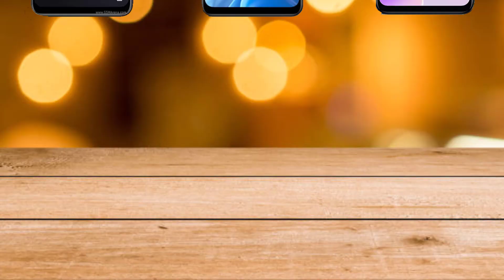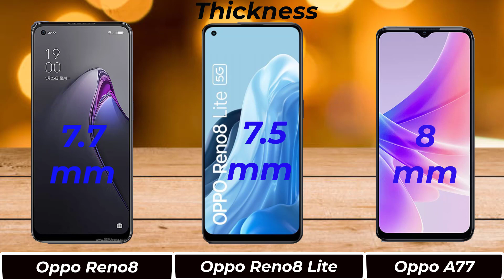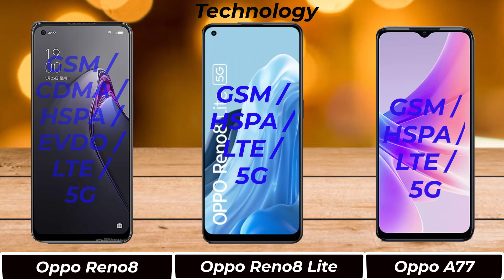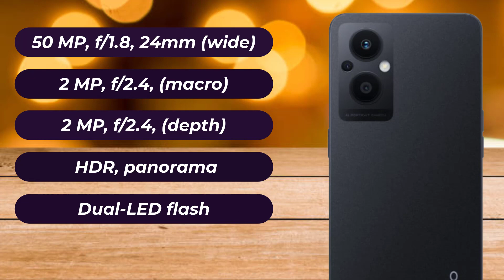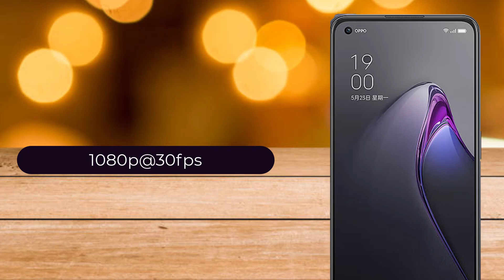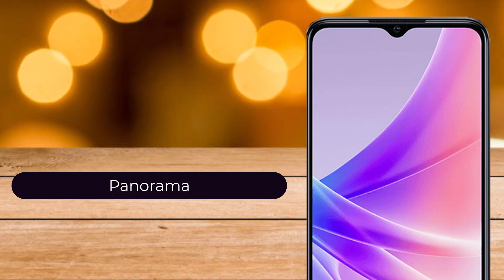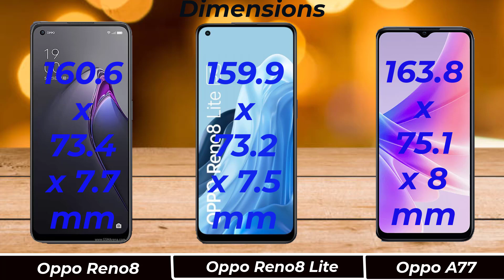Oppo Reno8 VS Oppo Reno8 Lite VS Oppo A77.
Hello Dear Visitors,
Assalamuolikum, I like to make a Amazing Smartphone Specifications and Smartphone Compare video, Please Comment Which Phone is Better For You ?

►Camera with Deep Fusion and powerful computational photography technology Photographic styles support.

►Comparison Among Oppo Reno8 VS Oppo Reno8 Lite VS Oppo A77

►Content: Intro, Display, Camera, Storage, Platform, Battery, Connectivity, Price. Result, etc.

Oppo Reno8
DISPLAY                📱 AMOLED
MAIN CAMERA    🎥 50 MP (wide) +2 MP(macro)+ 2 MP(depth)
SELFIE CAMERA  🎥 32 MP (wide)
BATTERY               🔋 4500mAh

DISPLAY               📱 AMOLED
CHIPSET               ⚙ Snapdragon 695 5G (6 nm)
MAIN CAMERA   🎥 64 MP (wide) + 2 MP(macro)+ 2 MP(depth)
SELFIE CAMERA  🎥16 MP, f/2.0, (wide)
BATTERY              🔋 4500mAh

Oppo A77
DISPLAY               📱 IPS LCD
CHIPSET               ⚙  Dimensity 810 (6 nm)
MAIN CAMERA   🎥48 MP (wide) +2 MP(depth)
SELFIE CAMERA 🎥 08 MP, 26mm (wide)

Oppo A77 antutu
 Oppo A77 details
 Oppo A77 bd price 2022
 Oppo A77  price in tanzania
 Oppo A77 colours
Oppo A77 chipset
Oppo A77 online buy
Oppo A77 full specification
 Oppo A77 flipkart